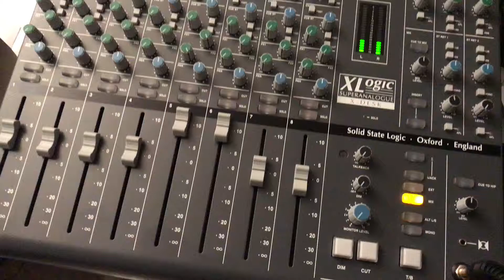ssl x desk vermona reverb lancet tempest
Quick jam between vermona reverb insert clap and tempest playing